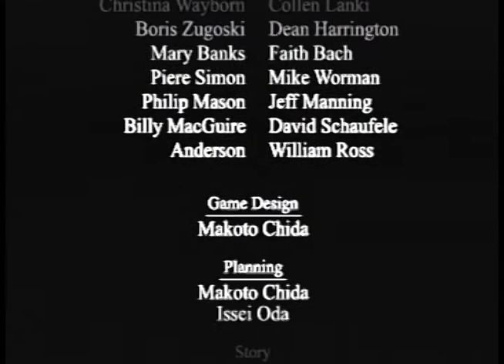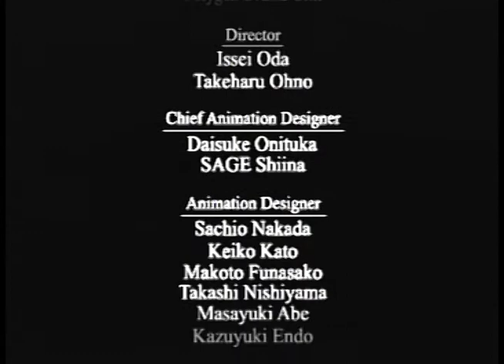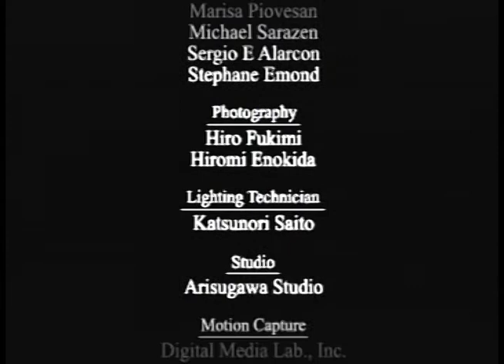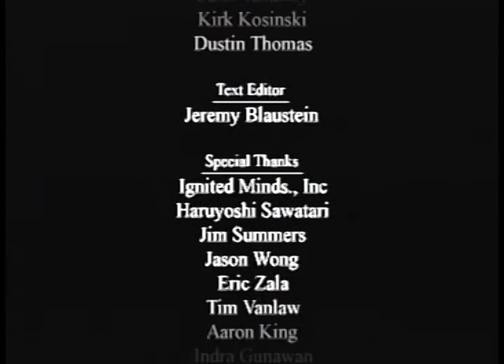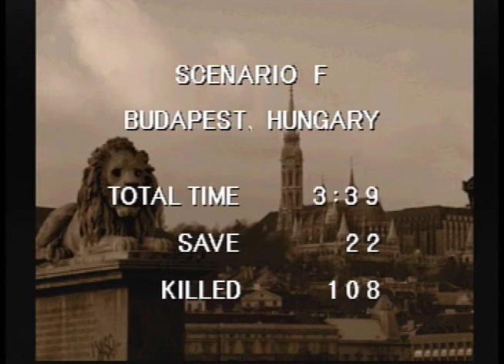Covert Ops: Nuclear Dawn Gameplay Part 9 + Bad Ending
Covert Ops: Nuclear Dawn, otherwise known as Chase the Express, is a video game created by Sugar & Rockets for the PlayStation, and released in 2000. On March 16, 2000 Activision announced that they had acquired the North American publishing rights to Sony Computer Entertainment's Japanese action-adventure game, Chase The Express. The game was then renamed Covert Ops: Nuclear Dawn for the North American market.